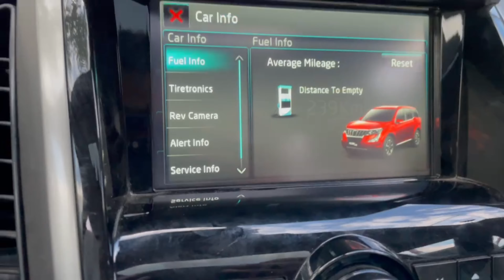Pangong lake / Delhi to Ladakh / Ladakh to pangong lake/ Beautiful lake ever seen / part-4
Sharing the experience of Leh to pangong lake. In this non stop series . Showing you guys the way from Leh to pangong lake.